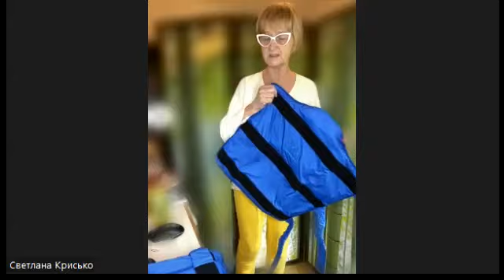Многофункциональная повязка на ногу "Artraid"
Повязка на ногу — Artraid на нашем сайте

- полный ассортимент изделий с микросферами.

В этом видео я показываю, каким многофункциональным может быть это прекрасное изделие. И использовать его можно не только для ног, но и как матрац, чехол на сиденье в машину, юбочку, жилетку и даже в наволочку класть на обычную подушку.
Повторюсь - не важно, как и на какое место 😆 Вы прикладываете изделия, важно ❗️☝🏻использовать их как можно чаще и в любой ситуации.

Мой клуб "Светлодар. Здоровье - это реальность"